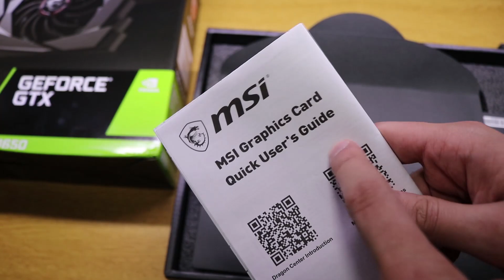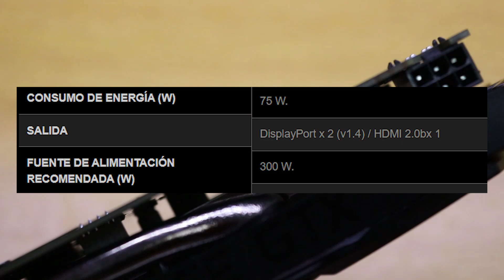UNBOXING GeForce GTX 1650 GAMING X 4G en Español!